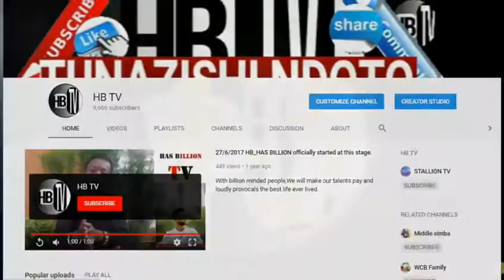AROBAINI(40) YA MZEE MAJUTO: IMEANZA HIVI LEO.... TAYARI...